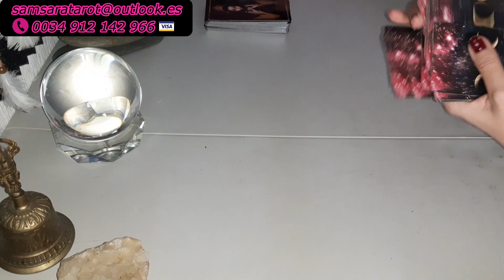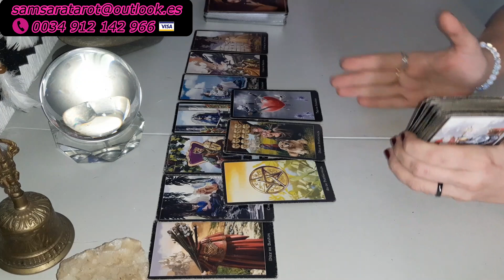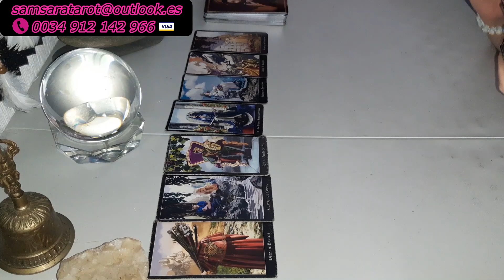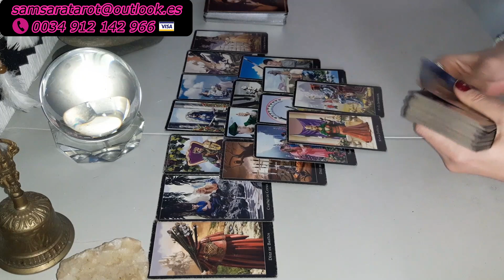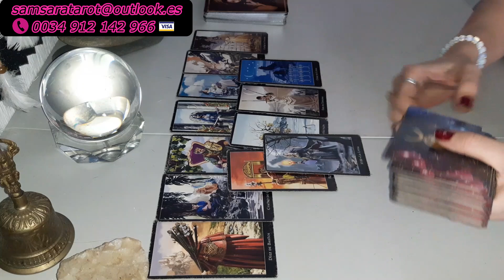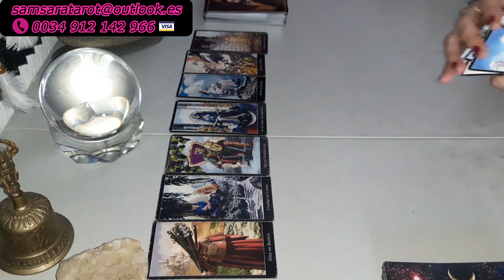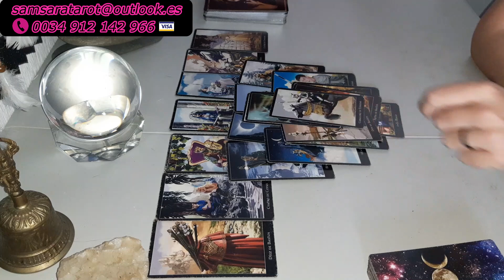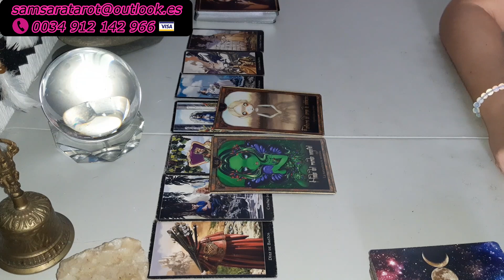VIRGO♍DOS PERSONAS, UNA MIENTE🖤Y OTRA NO💗.Semana 26 Octubre-1 Noviembre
Modos de contacto👇
🔮Consultas 24H España- 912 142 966
🔮Consultas 24H EEUU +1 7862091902